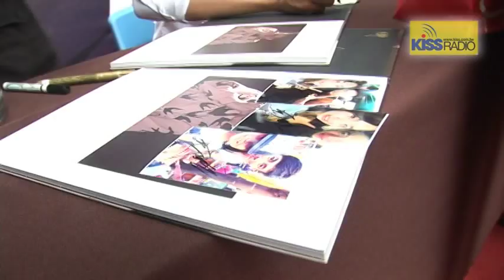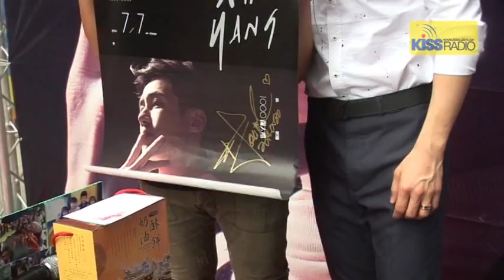林昕陽 1000個太陽簽唱會 活動花絮